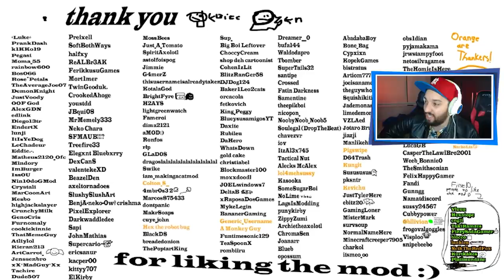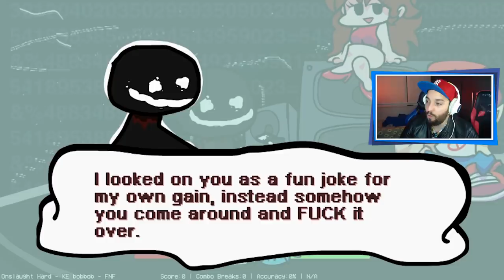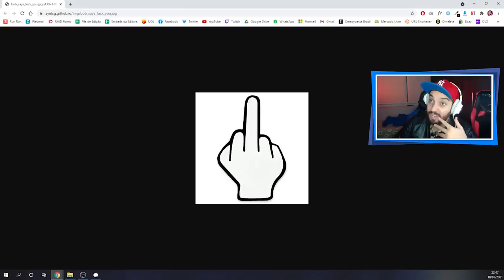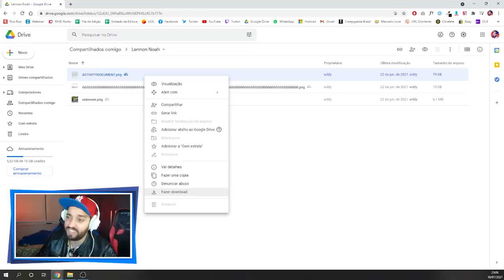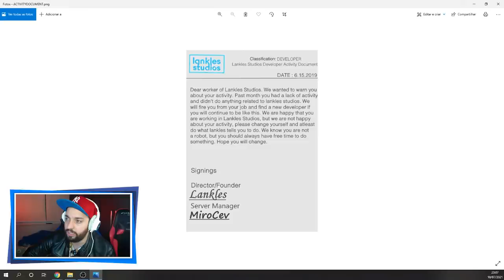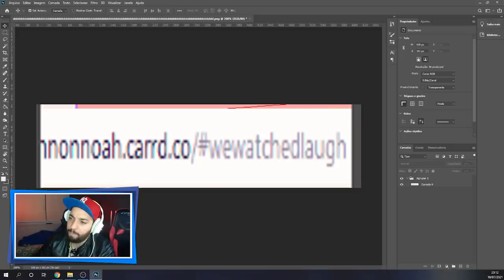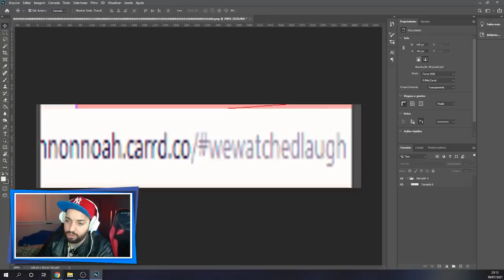O BOB VOLTOU PRA SE VINGAR DA GENTE! 😨 | Friday Night Funkin': Bob's Onslaught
[ MEU SETUP ]

2 Memórias Corsair Vengeance LPX, 8GB, 2400MHz, DDR4, CL16

[ CRÉDITOS ]